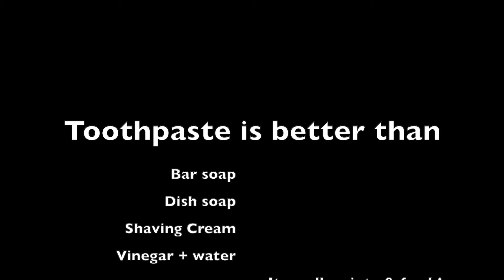How to Prevent Mask Fogging | Best Mask Defogger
Smile masks are great for the deaf and hard of hearing, that is until the fog takes over! TOOTHPASTE is the best mask defogger. Unlike other mask defogging alternatives (bar soap, dish soap, shaving cream, vinegar + water), toothpaste leaves a minty, fresh clean smell and is safe to inhale! I hope this helps you learn how to prevent mask fogging and that you discover the best mask defogger!

HELPFUL Products On Amazon

🌊 Hearing Aid Dryer
🌬️Hal-Hen Hearing Aid Dryer
🔋Size 13 Hearing Aid Batteries
⏰HoH Alarm Clock
🎧 Skull Candy Venue (I wear them with my hearing aids in!)
🥛 Hearing Aid Drying Jar with Dicessant

I am not an audiologist, or hearing professional. Comments and views shared in each video are my own and do not reflect sponsors or other parties.

Please do not take these videos as medical advice. Talk to a medical professional regarding your hearing loss and proper care.